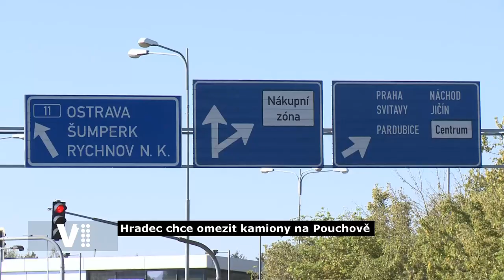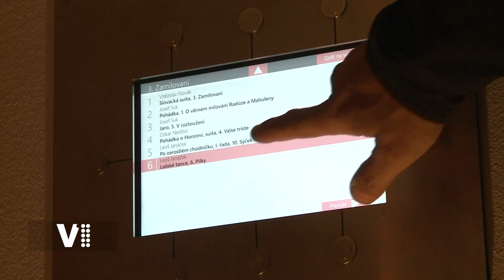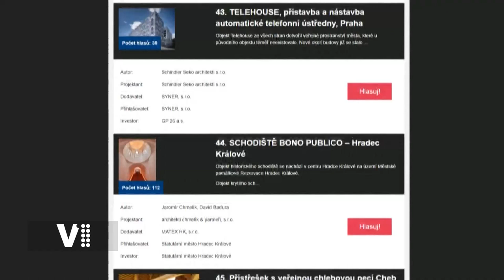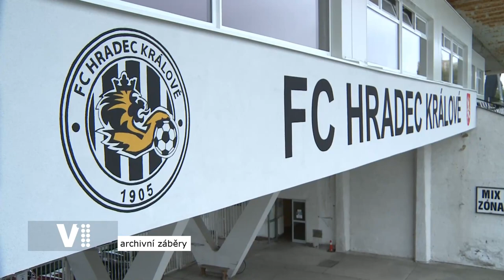Hradecký expres 39/2020